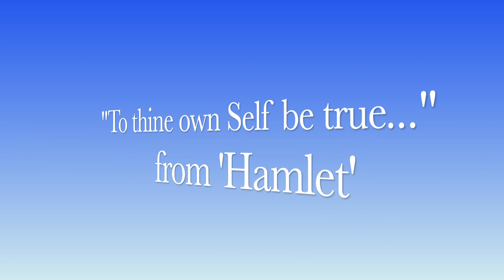Shakespeare in Exile Henry IV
Promotional for new lecture by Dr. Wills on Shakespeare's History of Henry IV.